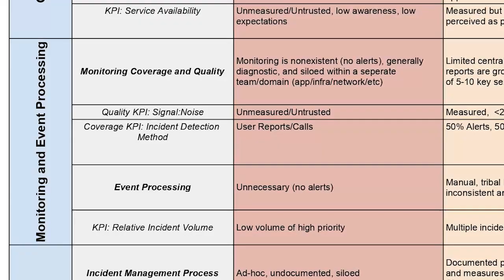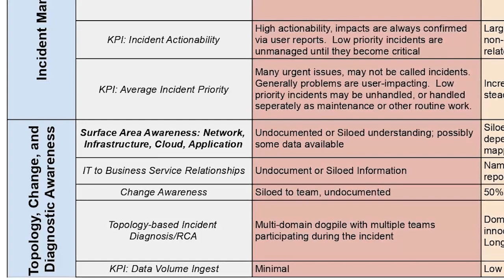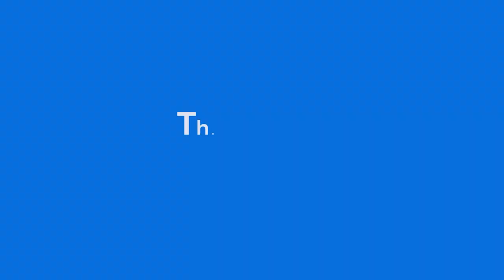Growing pains: The ITOps maturity model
Modern ITOps environments have many moving parts that need to work together well, yet are evolving at different speeds. This gap creates many problems. In this CTO Perspective, Jason Walker, Chief Customer Officer at BigPanda, discusses why ITOps teams should prioritize maintaining a common maturity across all their IT operations, and how best to do do it.